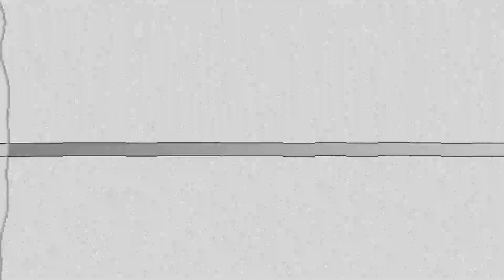Cuadro Norte - Dile al Amor (2023)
Grupo: Cuadro Norte Canción: Dile al Amor (2023)